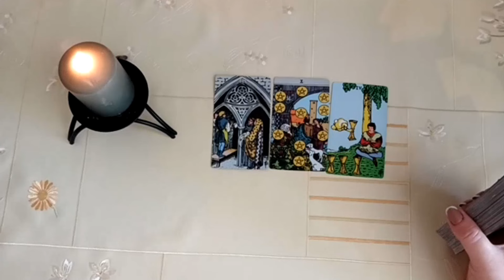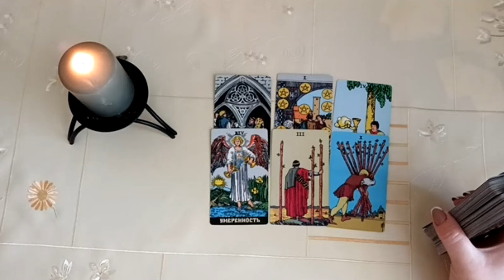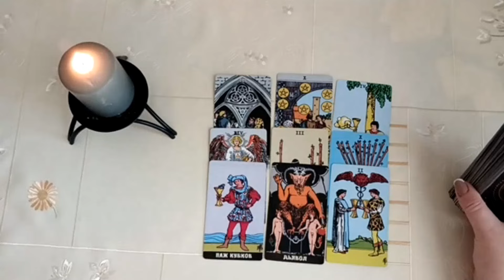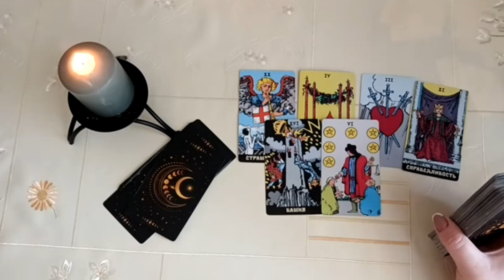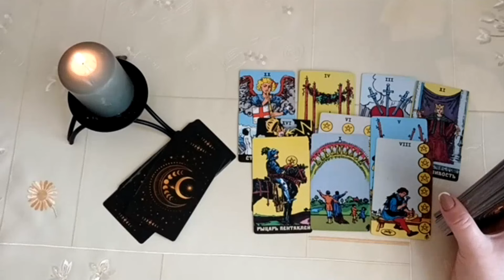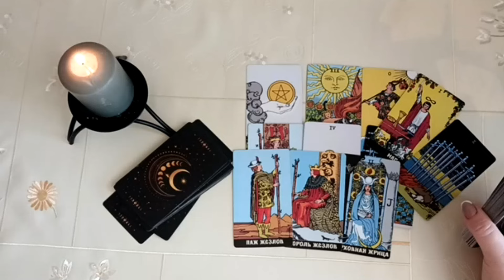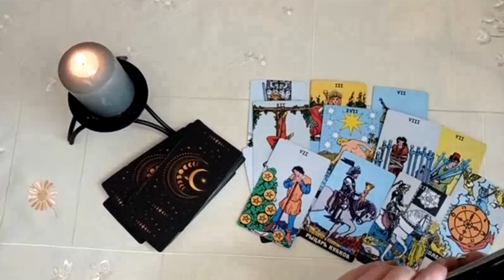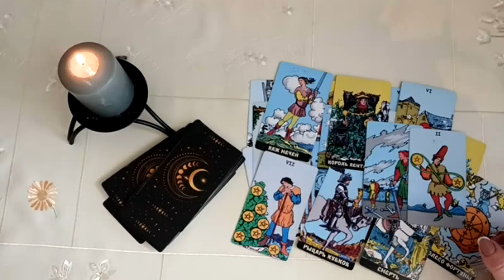ПРЕДСКАЗАНИЕ - Санкции, Вклады в банках, Зарплаты, Пенсии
И у нас сегодня таро предсказание о будущем банках, зарплатах, вкладах и пенсии
Тема - ПРЕДСКАЗАНИЕ - Санкции, Вклады в банках, Зарплаты, Пенсии
"Глубокие тайны и древние знания ждут вас на нашем YouTube канале! Откройте для себя увлекательный мир карт Таро, нумерологии, ченнелингов, медитативных планов и рун в наших захватывающих видео. Разгадывайте загадки прошлого и будущего, углубляйтесь в символику и значение карт, исследуйте влияние чисел на нашу жизнь и погрузитесь в контакт с мудрыми духовными сущностями. Наши эксперты поделятся с вами уникальными знаниями и техниками, чтобы помочь вам раскрыть свой потенциал и пройти по пути духовного развития.